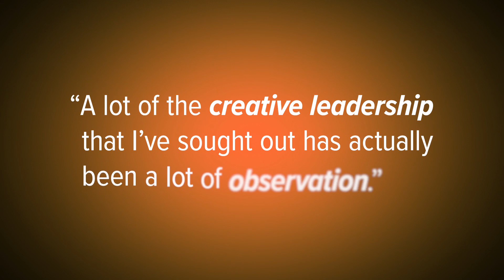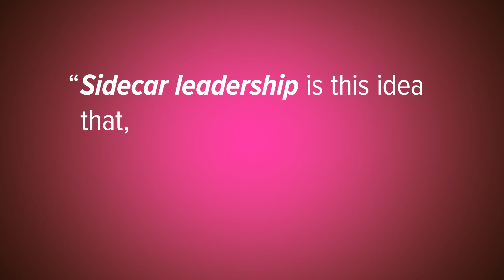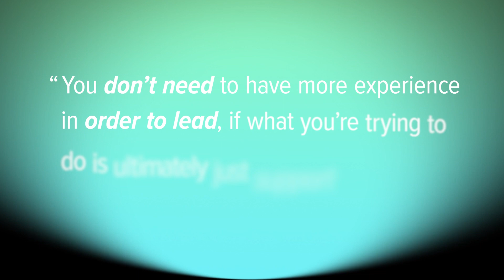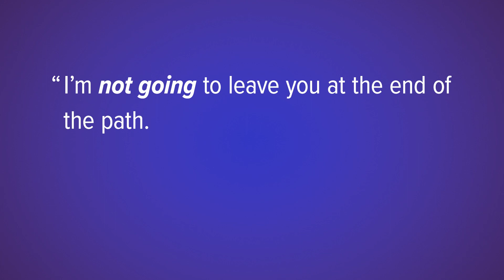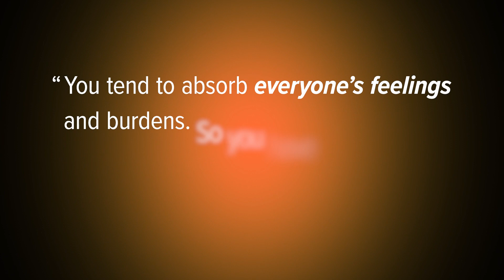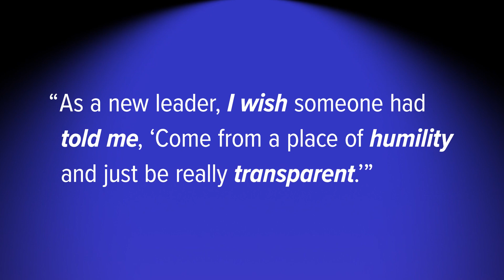Sidecar Leadership: The Best Management Strategy You’ve Never Heard of — with Jennifer Lai Stern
Leading from the “sidecar” is the best management strategy you haven’t heard of—until now. Host Adam Morgan chats with guest Jennifer Lai Stern, head of Brand Studio at PayPal, about her extensive industry experience and her favorite ways to lead creative teams with empathy as well as skill.